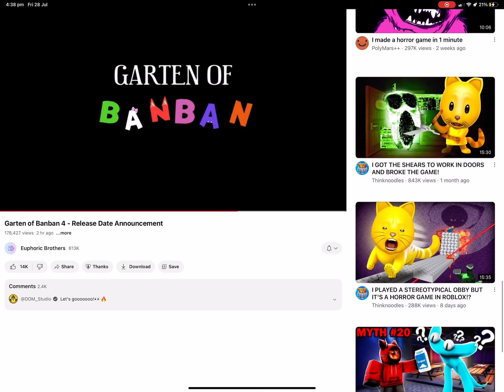Garden of Banban IV release date. Real video Release date August 11